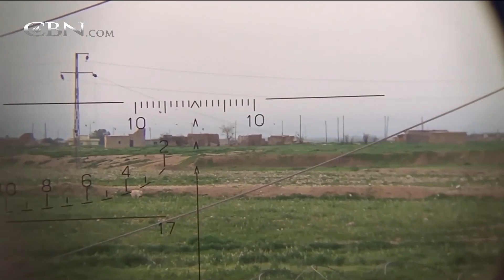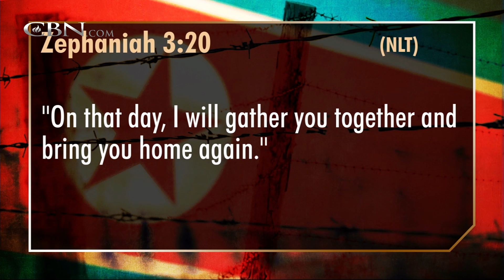700 Club Interactive - Not Forgotten - May 5, 2016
American missionary Kenneth Bae looks back at the two years he spent as a prisoner in North Korea.